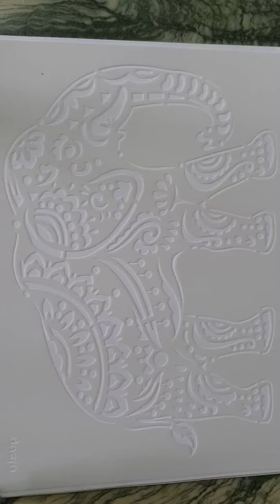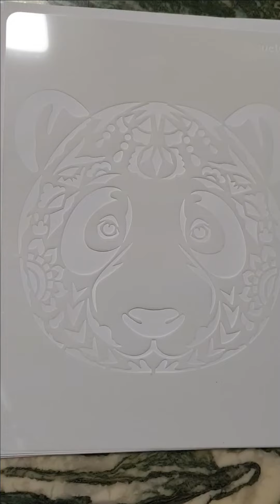Malvorlagen & Ausmalbilder von Tieren Malen mit Acrylfarben und Bunte Glitzer 33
Malvorlagen & Ausmalbilder von Tieren - Malen mit Acrylfarben und Bunte Glitzer.